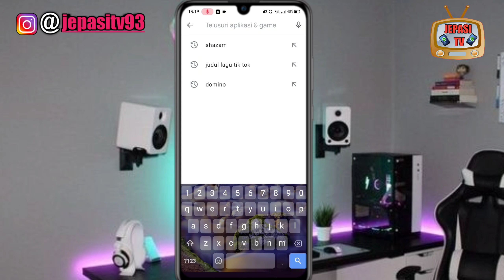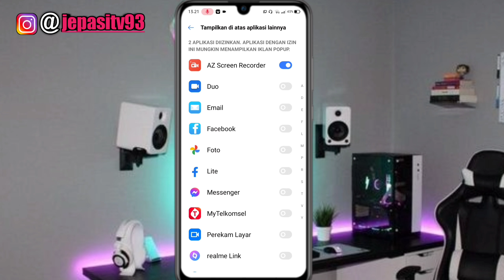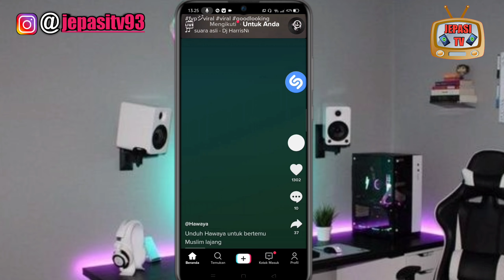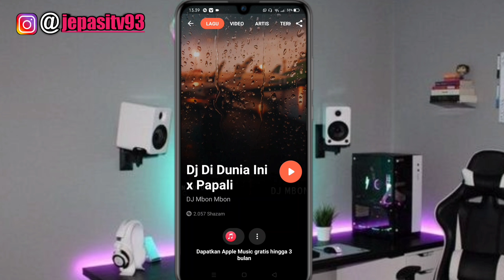Cara Mengetahui Judul Lagu Di Tiktok Yang Tidak Tahu Judulnya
Halo teman-teman

Divideo kali ini saya akan membagikan tutorial gimana caranya untuk mengetahui judul lagu di tiktok yang kita tidak tahu judul lagunya.. karena ditiktok kontent kreatornya kadang tidak menyertakan judul lagu di videonya dan juga lagu di tiktok durasinya pendek tidak full.. maka di tutorial kali ini saya akan kasih tahu caranya agar kalian bisa tahu judul lagu di tiktok yang kalian sukai.